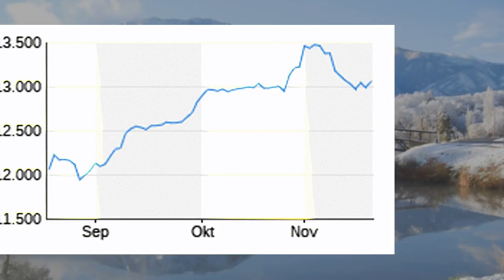Der Börsen-Tag: Beim Dax wird es wohl ruhiger zugehen - n-tv.de